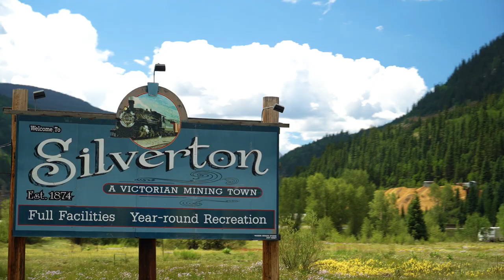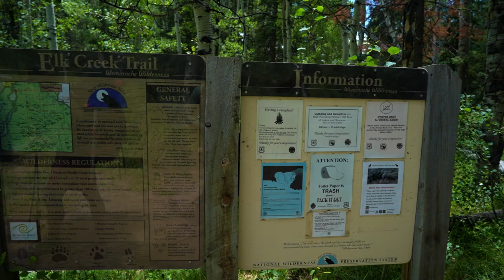VESTAL PEAK | Rock Climbing & Backpacking in the Weminuche Wilderness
Today we are climbing Vestal Peak's Wham Ridge, an iconic multi-pitch route on this Colorado Centennial 13er. Patrick and I spent two nights deep in the Weminuche Wilderness with hopes to summit Vestal, Arrow, and the Trinities, but the weather had other plans so we were only able to climb Vestal. Climbing Wham Ridge was one of the most fun days I've ever had while climbing outside.

Created by: Kevin Eassa Media
Featuring: Patrick Sheridan @jpatricksheridan
Filmed in: July, 2022

My Equipment: